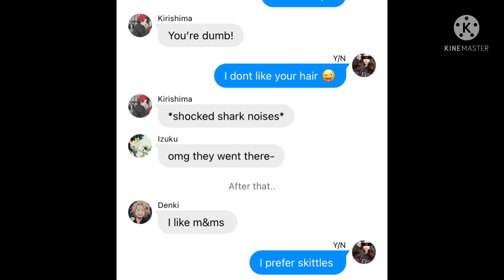Y/N being Y/N ^^ Pt.1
Hello this is my first vid yeah 🙈

Apps used
Kinemaster
WIT